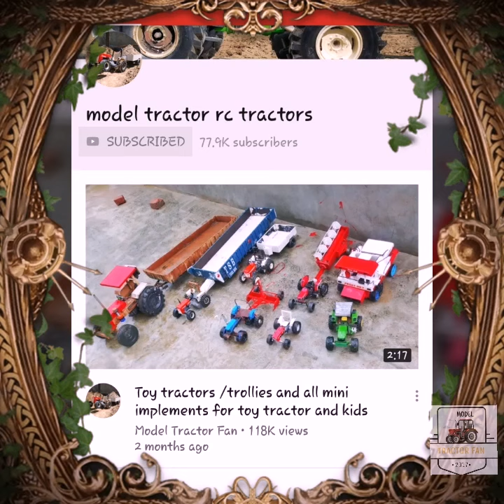New trolley homemade review with lift system